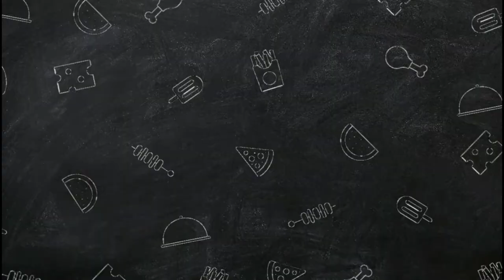ICE CREAM FRUIT SALAD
ANG MASARAP NA LUTO NI MAYOR "Yor" SA GALLEY